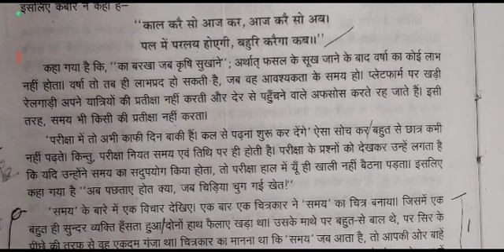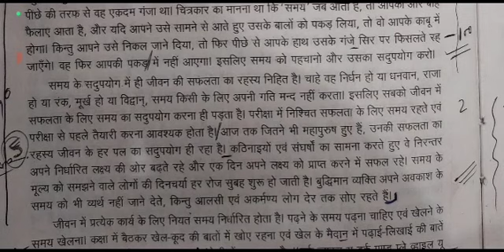Allahabad high court steno dictation 85wpm, hindi shorthand dictation